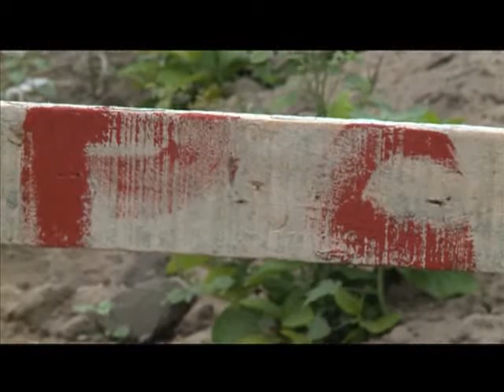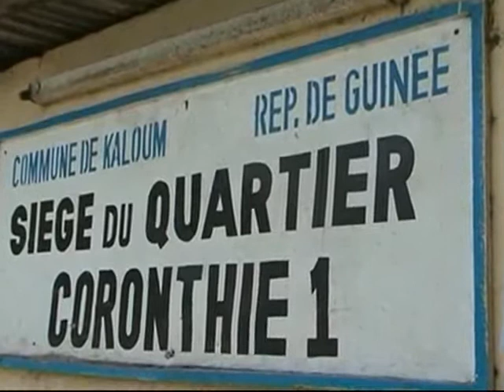Le Flash de 18H du 04 Octobre 2013 avec Ali Diarrassouba